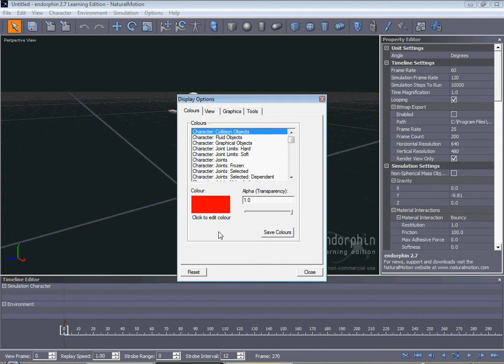How to change colour in endorphin